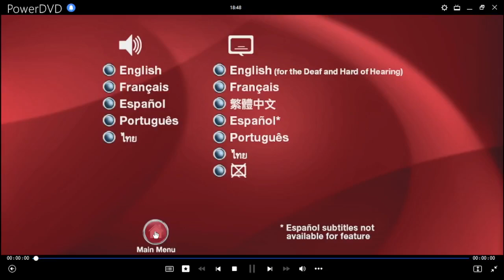Liga de La Justicia: Guerra DVD Menu 2014 en inglés